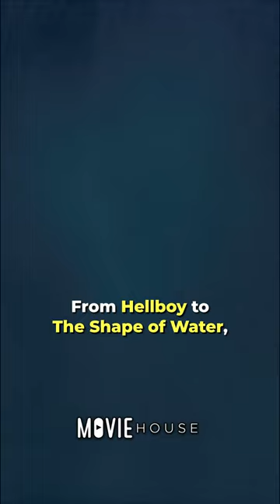Did you know that in Pacific Rim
Did you know what the post-credits homage means in Pacific Rim? It goes without saying that Pacific Rim is an homage to classic monster flicks. From Hellboy to The Shape of Water, Guillermo del Toro is known for his creature films, and Pacific Rim is undoubtedly the biggest of them. The homage to the movie, which occurs right after the credits at the very end, is how Del Toro chose to pay tribute to his influences. Ray Harryhausen and Ishir Honda - two masters of the monster, are honored in this movie. From the 1940s until the 1980s, Ray Harryhausen used stop-motion animation to create some of the most iconic monsters, earning him credits in films like Jason and the Argonauts and Clash of the Titans. As a matter of fact, Godzilla and several sequels were written and directed by Ishiro Honda.